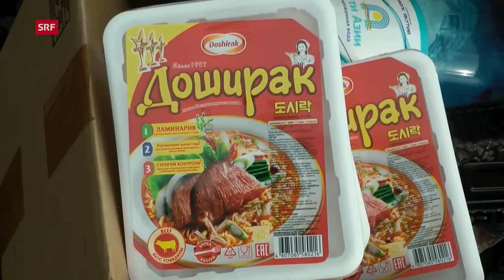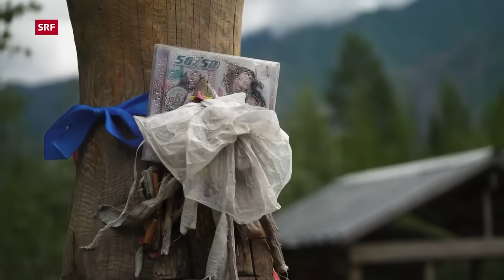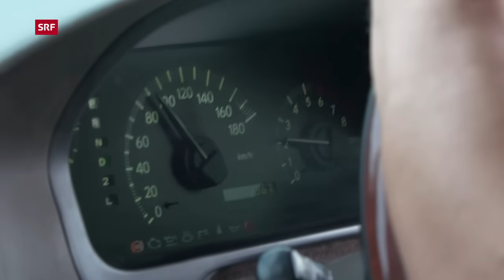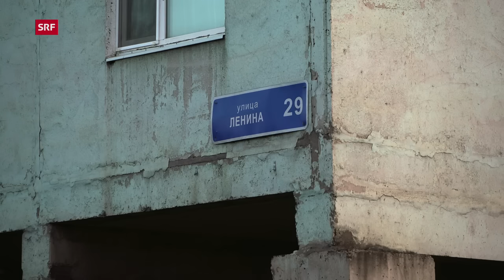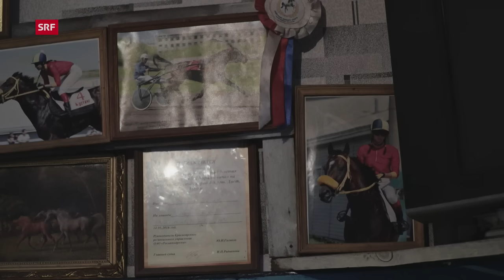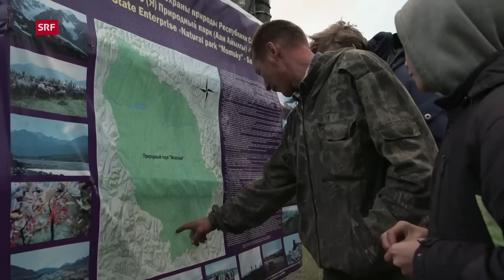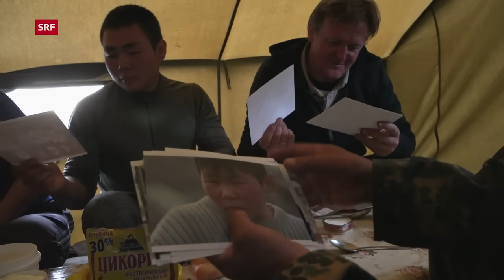Sibirien Total | Ein Russland-Greenhorn unterwegs mit Korrespondent Christof Franzen | SRF Dok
Ein faszinierendes Abenteuer am Rande der Zivilisation. Der langjährige Russlandkorrespondent Christof Franzen und der Dokumentarfilmer Dave D. Leins wagen eine beschwerliche Reise zu den Rentiernomaden in der Wildnis Sibiriens.

Vor sieben Jahren porträtierte der langjährige Russlandkorrespondent des Schweizer Fernsehens Christof Franzen am äussersten Rand von Sibirien den Nomadenjungen Christophor – eine unvergessliche Reise. Seither ist Franzen ein bekennender Sibirienfan. Vor allem die Gastfreundschaft und der Humor der Menschen haben es ihm angetan.

Dave Leins, das Russland-Greenhorn, und Christof Franzen machen sich nun auf den Weg, den Nomadenjungen noch einmal zu besuchen. Eine abenteuerliche und anstrengende Reise durch absolute Wildnis und mit ungewissem Ausgang nimmt seinen Lauf. Sie stellt die beiden Reisenden vor grosse Herausforderungen und regt sie zu Gedanken über das Leben am Rande der Zivilisation und in der modernen Welt an. Einmalige Landschaften, spektakuläre Begegnungen und einige Überraschungen warten auf das Reiseduo. Wenn Russland, dann richtig – Sibirien total.